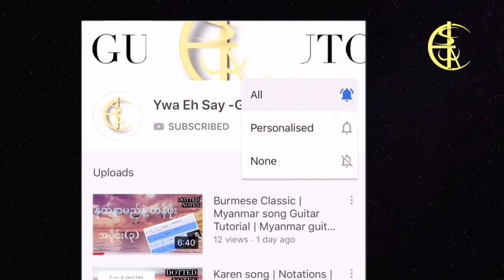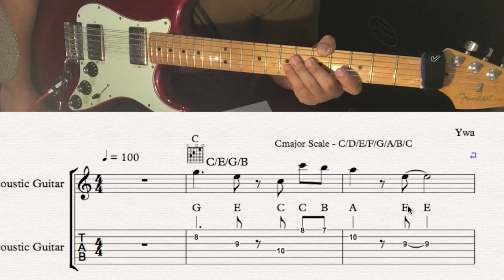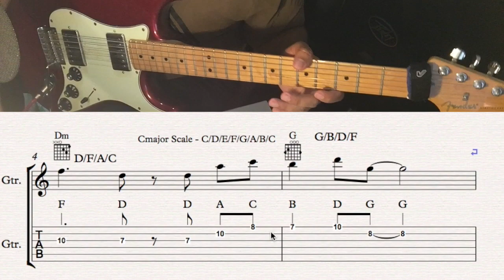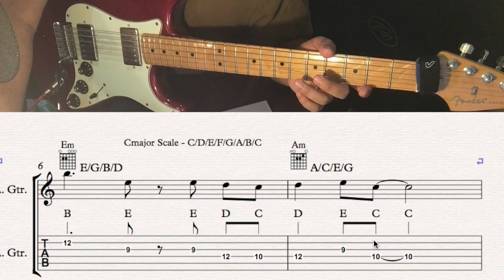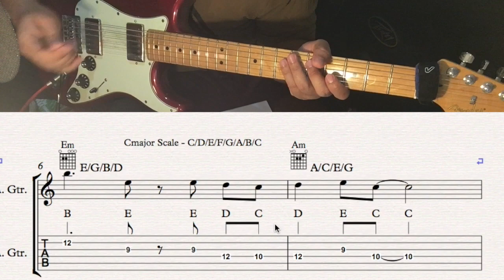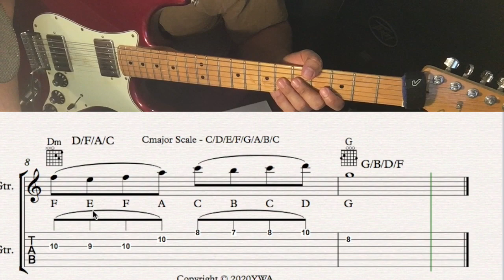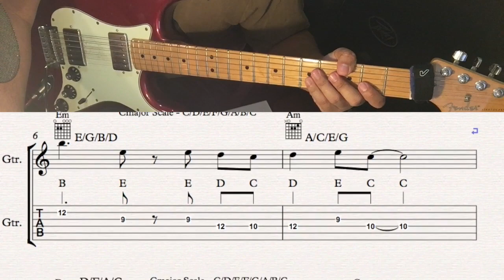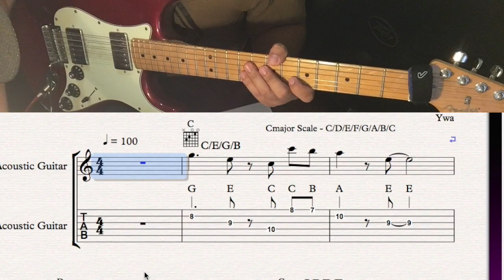How to write guitar solo (Burmese Version)| Myanmar guitar solo lesson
Learn to enhance your skills!!

SHORT BIO:
Ywa Eh is a young talented musician from New Zealand. He composes, records and performs his original works. As contemporary modern Musician he specialises in progs and fusion instrumentals. His major instrument is electric guitar. He also teaches guitar lessons to young generations in his community.